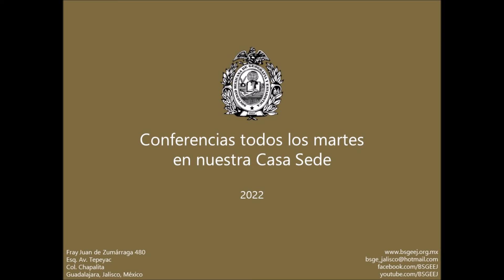Firma de convenio BSGEEJ - Gobierno de Autlán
Capítulo Costa Sur
Firma de convenio entre la BSGEEJ y el Gobierno de Autlán